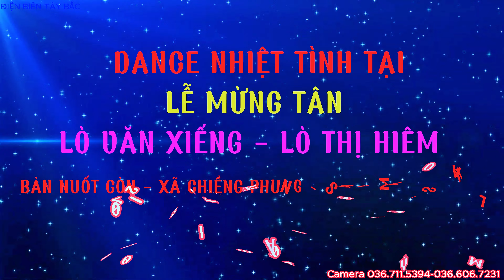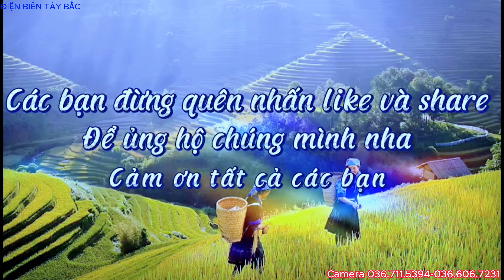NHẠC SÀN THÁI TÂY BẮC NHẢY MTG LÒ VĂN XIẾNG LÒ THỊ HIÊM BẢN NUỐT CÒN XÃ CHIỀNG PHUNG SÔNG MÃ SƠN LA